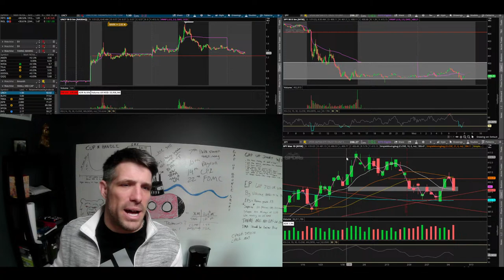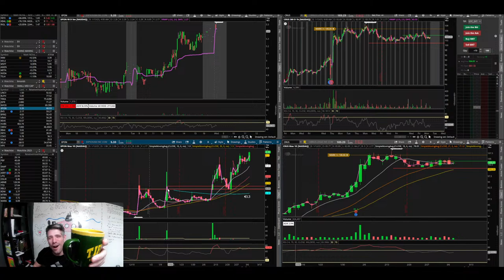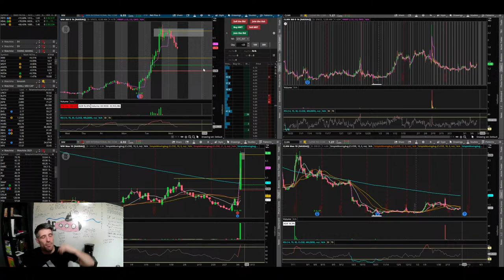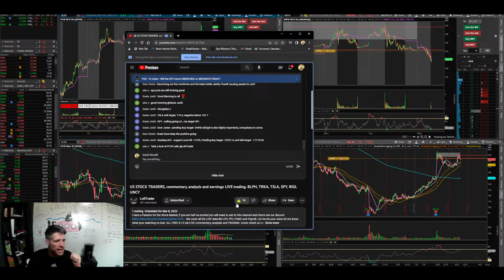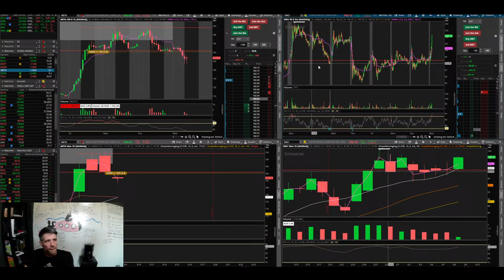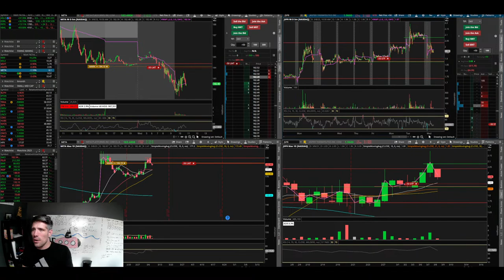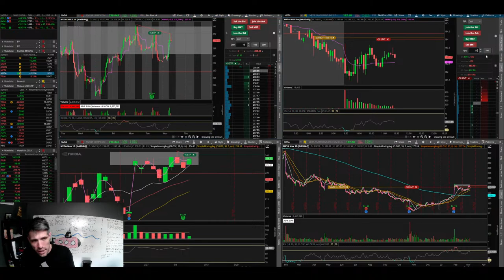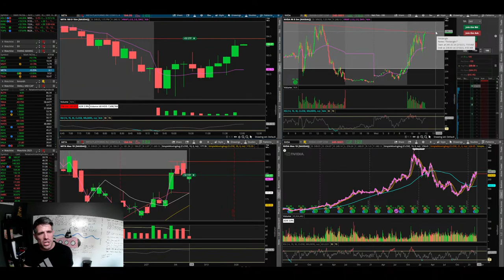US STOCK TRADERS, commentary, analysis and earnings LIVE trading. BLPH, TRKA, TSLA, SPY, RIGL UNCY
I have a Passion for the Stock Market, if you are half as excited you will want to sub to this channel and check out our discord We cover all the LIVE data like CPI, PPI, FOMC and Payroll. Let me be your voice let me know what your watching in chat. ALL FREE 8-12 est LIVE commentary, analysis and TRADING. Come check us out

The trading activity shown on LoFiTrader are, stocks, futures and Forex purchases and sales, using real money and real-time market data. Our traders may own the securities they are trading on LoFiTrader in their personal portfolios.

LoFiTrader  DOES NOT PROVIDE OR GUARANTEE ANY FINANCIAL, LEGAL, TAX, OR ACCOUNTING ADVICE OR ADVICE REGARDING THE SUITABILITY, PROFITABILITY, OR POTENTIAL VALUE OF ANY PARTICULAR SECURITY, TRADING STRATEGY, OR INFORMATION SOURCE.

All content appearing on LoFiTrader is protected by copyright law.  Rebroadcasting or any other commercialized use of our program content is strictly prohibited.